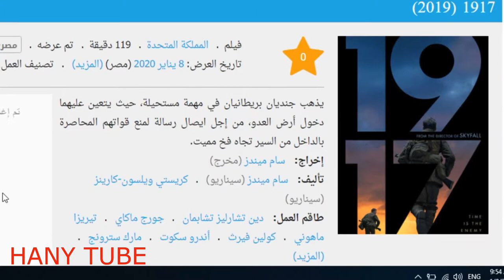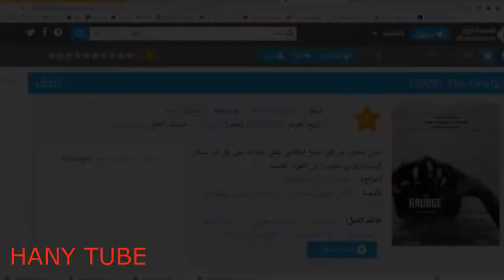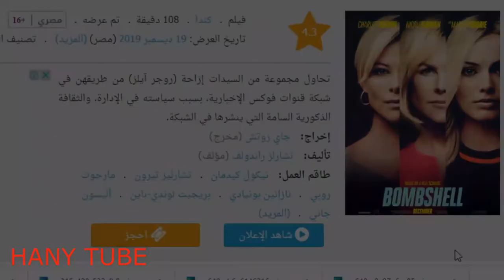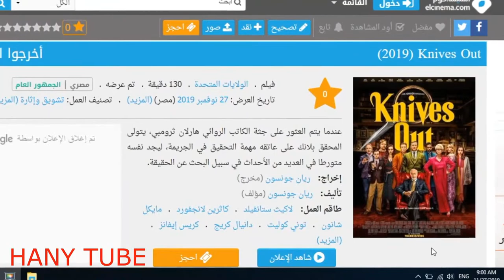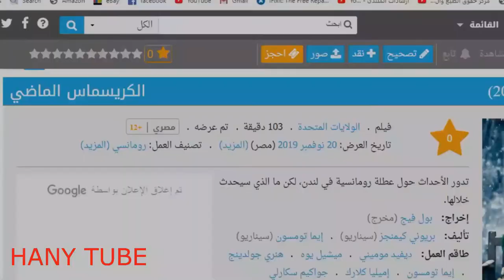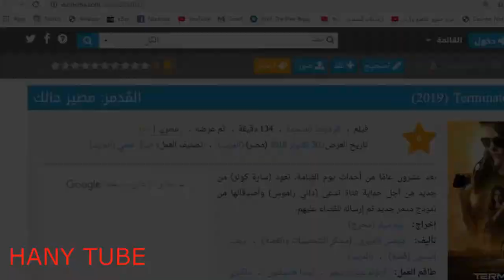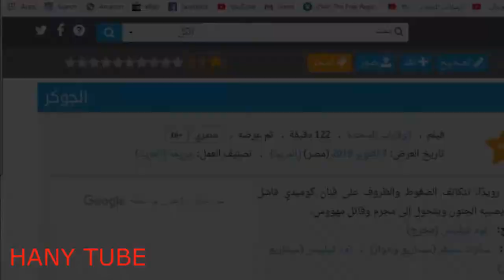افلام تشوفها في سينيمات مصر هذا الاسبوع من 8 الي 14 يناير 2020